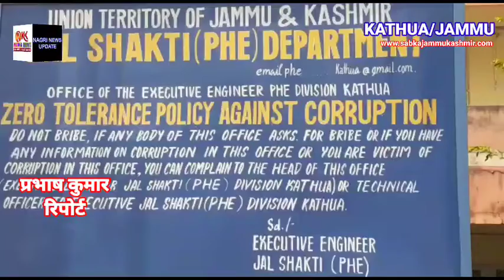चक दराव खान के किसानों का शिष्टमंडल अपनी समस्या लेकर पहुंचा जल शक्ति विभाग ।